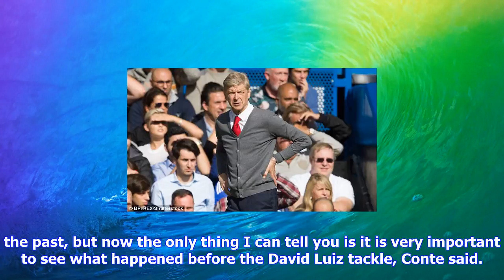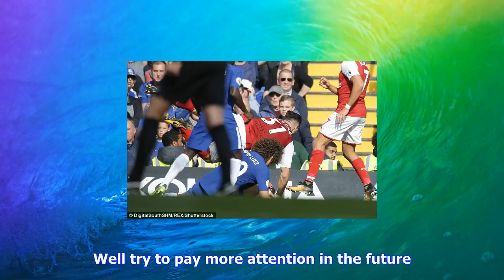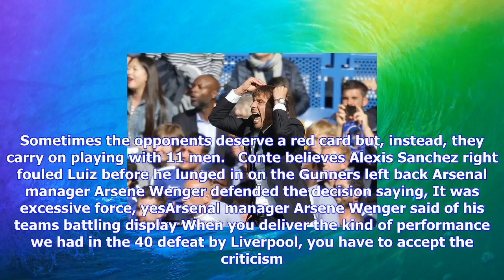Breaking News | Chelsea boss antonio conte claims luiz was provoked by sanchez for red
Chelsea boss antonio conte claims luiz was provoked by sanchez for red

Published 1252 EDT, 17 September 2017 Updated 1914 EDT, 17 September 2017 Antonio Conte defended Dav...